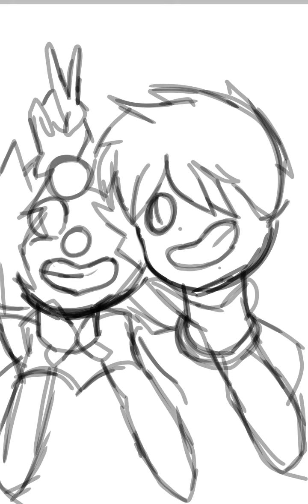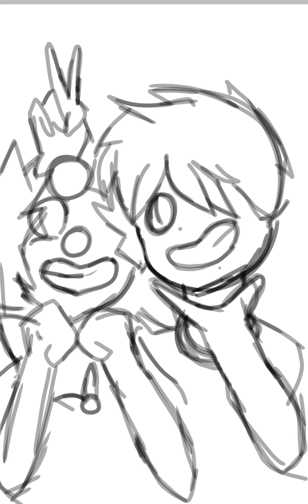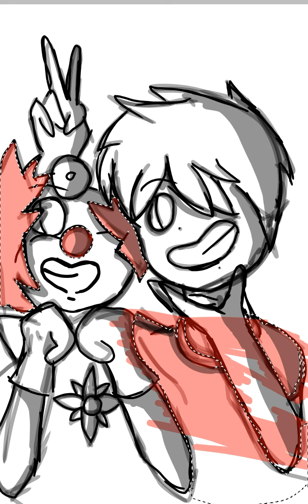G0Z x Albert Remake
Im back everyone!
Sorry for not uploading for the past few days. I've been doing stuff and I couldnt do much drawing.
So here you go hehe!
Also, thank you for the motivation on my previous videos!

Song: Two Time by Jack Stauber